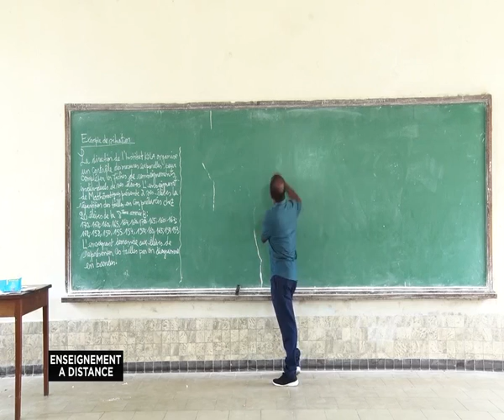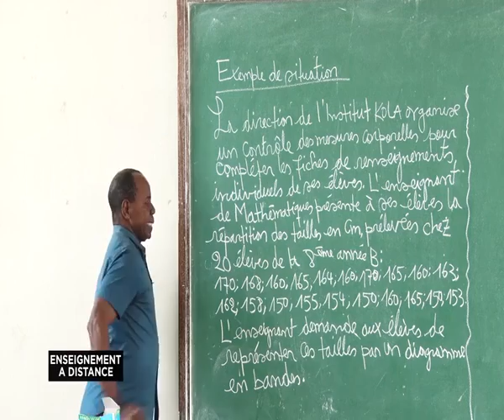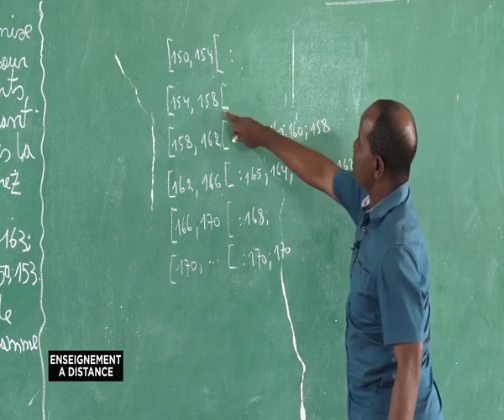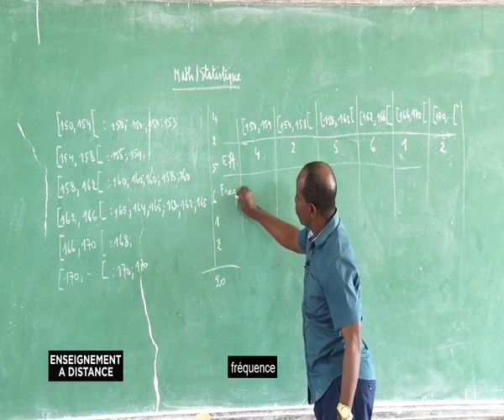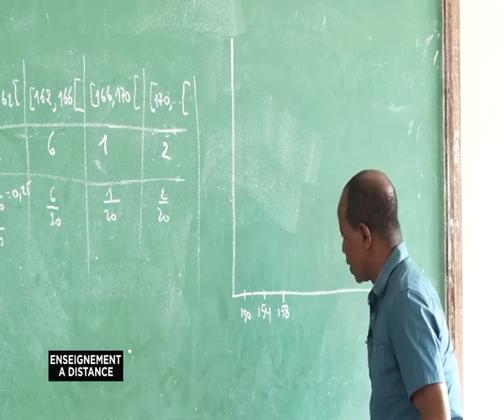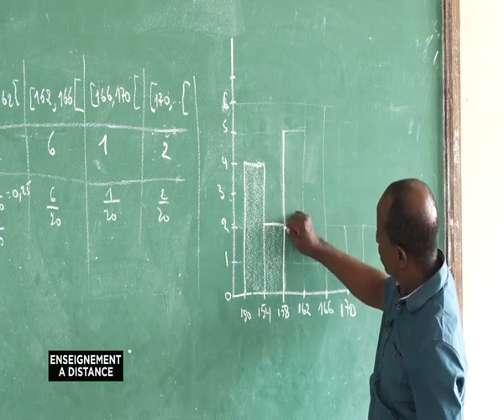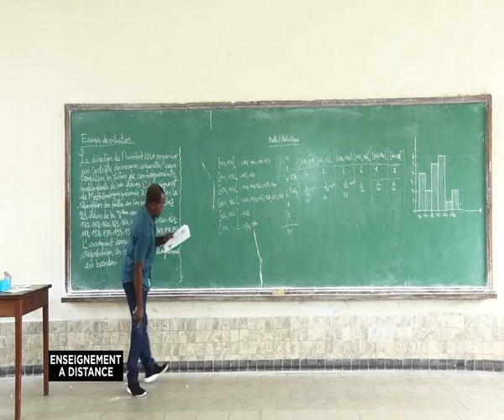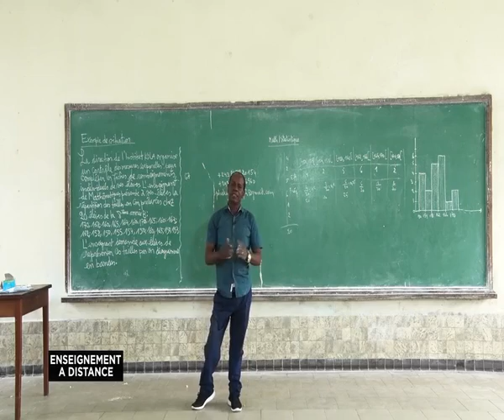Leçon De Math Statisque 1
Pour les élèves de la 8ieme EB